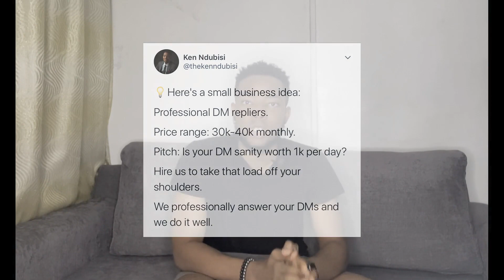ONLINE BUSINESS IDEAS DURING LOCKDOWN PART 2 | 7 FIGURE BUSINESS IDEAS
Get resources for starting an online business listed in the video

If you're new to the channel, welcome - I'm Ken.